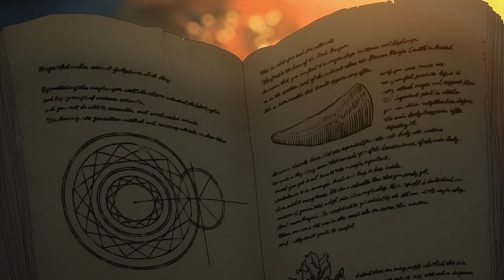Frieren: Beyond Journey's End in a Nutshell!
Follow Grimmjack and the Schmuck Squad on Twitter to get your abridged news.

Written By
Tony Cocking
PSWeasel
Coffinjockey
Grimmjack

Narration segments edited by
Anthony Ray

Parody segments edited by
PSWeasel
RedbeastVFX

SFX, music, and mixing by
MyToasterismoist

Thumbnail by
tousif_ahmed6

Cast!
Frieren - KaniDay
Fern - IzanamiVA
Stark - PSWeasel
Himmel - Grimmjack
Heiter - Eagle8burger
Eisen - Coffinjockey
Flamme -  xbubblemunkyx
Granny - GingerSueVA
Qual - SeigiVA
Ghost Demon - Grimmjack

Hozimina
Don Kriv
Carrie Johnston
Shay D
L200Nalden
destroyercass
darthchaos05
Axthelm
Nauticalfish
Blake Donnar
Gdubu
Ashton Burse
Dark Juliet4444
Tristen Dillon
AstroDelta
Topher Bell
Alex Valladares
JVR
Julio Briceno
Cam Zipf
PercussiveTaco
Badsageadvice
Nexteffect83
bloodkiller94x

0:00 - Cold Open!
0:51 - Intro!
2:58 - Once, Maybe Twice in a Lifetime
3:39 - Time moves by. So Slowly.
4:31 - My Home is Nice.
5:22 - Himmeln't
6:29 - Bury a Friend
6:55 - Cats and the Cradles and Whatnot
7:48 - Father Dad
8:13 - Priestly Duties
10:17 - The Heiters of Deception
11:04 - Frieren: Journey's Beginning
12:50 - Passing On Elderly Wisdom
13:51 - Filthy Seed Rats
15:24 - Only 108 Once~
15:52 - Qual-ifying as a Real Mage
17:31 - People are Mean to Statues
18:07 - Saving like 3 Villages in a row arc
20:36 - Table Manners
21:09 - EISENQUEST!!
22:33 - Flamme, The Legendary Mage
23:13 - NOW THE STORY CAN HAPPEN!
24:20 - Shades of the Past
25:03 - Meeting the BEAST! Also Stark.
26:57 - Complimentary Recruitment
27:49 - The Odds are Stark...
29:15 - Dragonslayer
30:04 - DragonsLATEr
32:10 - Big Stark Energy
32:36 - Outro!
33:41 - Endcard!

The following is a fan-based parody. Please Support the official release!